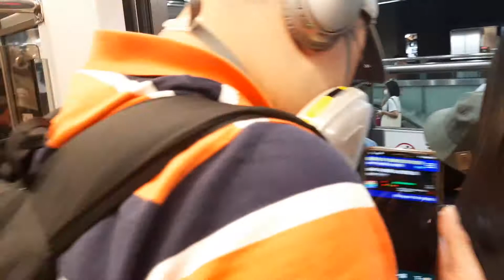2243次經由山線開往嘉義的EMU890+EMU889二代微笑號區間車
109/8/14台北站17:04分拍攝2243次經由山線開往嘉義的EMU890+EMU889二代微笑號區間車